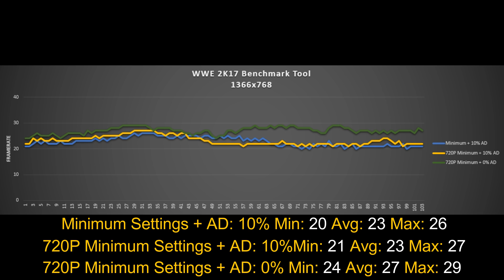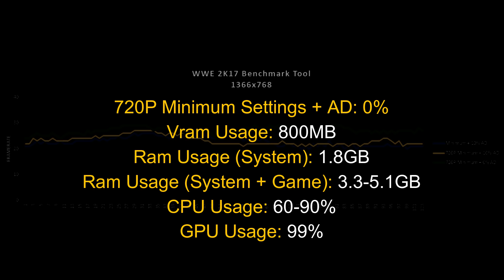WWE 2k17 Benchmark Tool (GT 740M/GT 825M/GT 920M | i5 4200u)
Minimum Settings + AD 10%: 00:52
720P Minimum Settings + AD 10%: 01:51
720P Minimum Settings + AD 0%: 03:04
In-Game Benchmark Results: 04:26
Fraps Logs Results and Analysis: 05:54

Framerate W/o Recording (1366x768):
Minimum Settings + AD 10% Min: 20 Avg: 23 Max: 26
720P Minimum Settings + AD 10% Min: 21 Avg: 23 Max: 27
720P Minimum Settings + AD 0% Min: 24 Avg: 27 Max: 29

PC Specs:
Model: Asus X550LB-XO055H
CPU: Intel Core i5-4200U 2.3GHZ
Ram: 8GB DDR 3L 1600MHZ CL11
GPU: Nvida GT 740M (Mem:64Bits Bandwith at 850MHZ)
HDD: HGST 500GB

Software:
GPU Drivers: Nvidia ForceWare 378.49 WHQL
OS: Windows 10 64Bits
FPS Register: Fraps 3.5.99
Monitor Stats: MSI Afterburner 4.3.0
Data Organizer and Cloud: Microsoft Office 365
Video Recorder: MSI Afterburner + NVENC
Video Editor: WonderShare Filmora